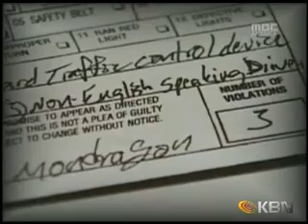5분 이내 주차티켓 무효화 가능